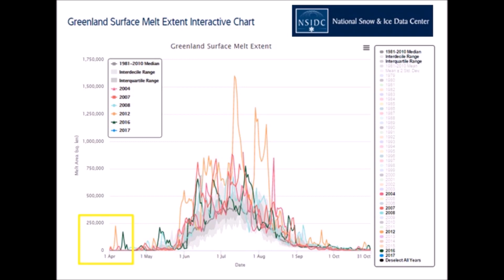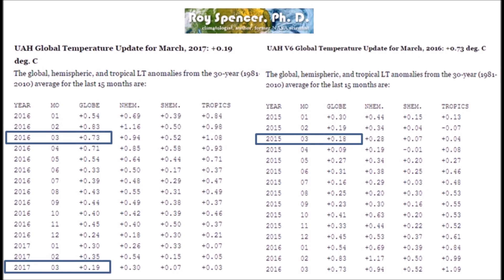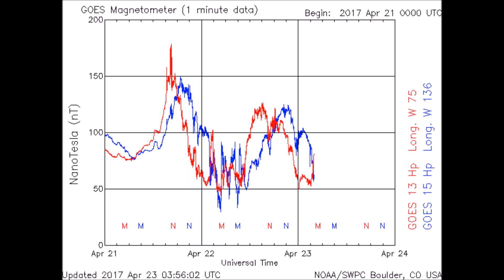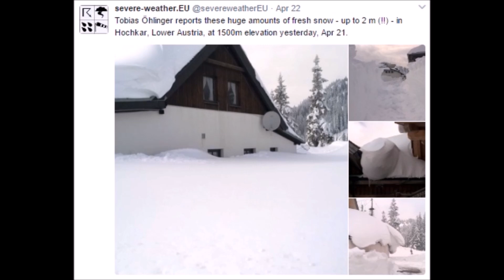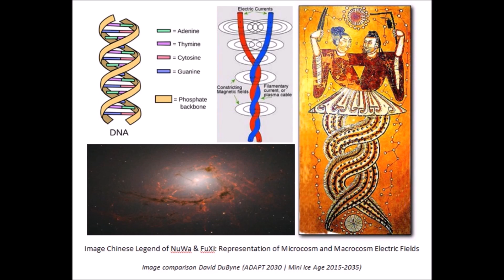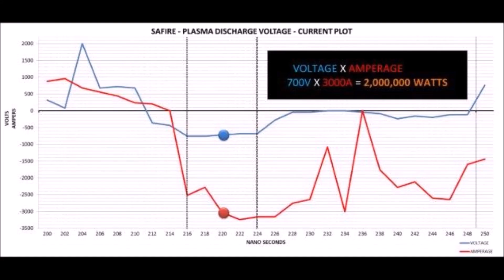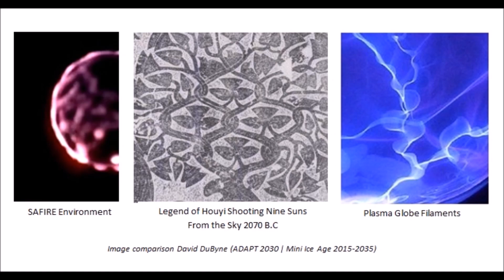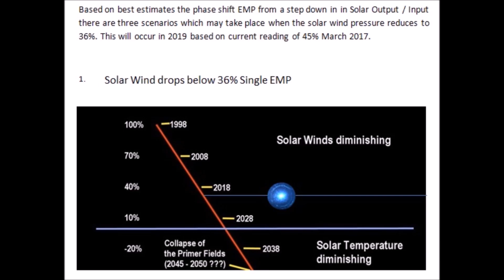Global Cooling Rundown: Week of April 22-30, 2017 | Mini Ice Age & Grand Solar Minimum